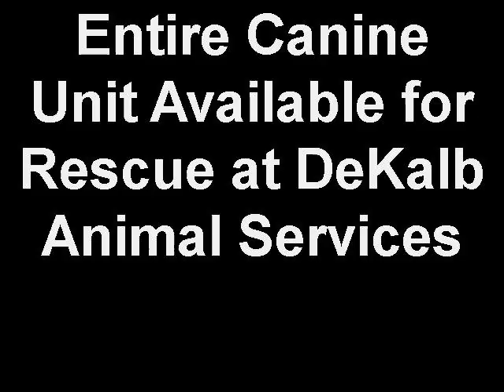K-9 Unit Available for Rescue at DeKalb Animal Services!